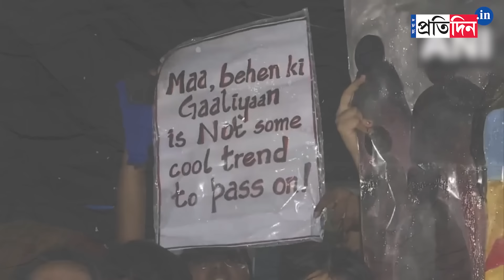RG Kar Doctor's Death: CBI Treats Sandip Ghosh Like a Relative, Says Left Front Leader Dipsita Dhar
RG Kar Doctor's Death: নাগরিক মিছিলে রাজনীতি থেকে প্রতিবাদ! সিবিআই করছেটা কী, ফের আর জি কর কাণ্ডে সরব দীপ্সিতা ধর। CBI Treats Sandip Ghosh Like a Relative, Says Left Front Leader Dipsita Dhar and added that CBI should honestly investigate the issue.